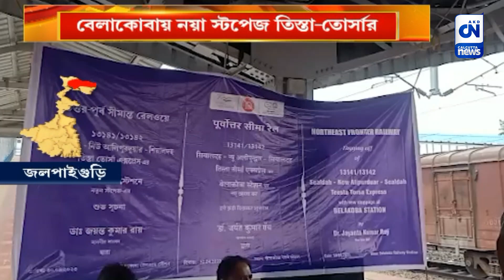দীর্ঘদিনের দাবি পূরণ বেলাকোবায় নয়া স্টপেজ তিস্তা-তোর্সার | CN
দীর্ঘদিনের দাবিতে সারা রেলমন্ত্রকের। জলপাইগুড়ির বিজেপি সাংসদ জয়ন্ত রায়ের হাত ধরে তিস্তা-তোর্সা এক্সপ্রেসের স্টপেজ পেল বেলাকোবাবাসী।